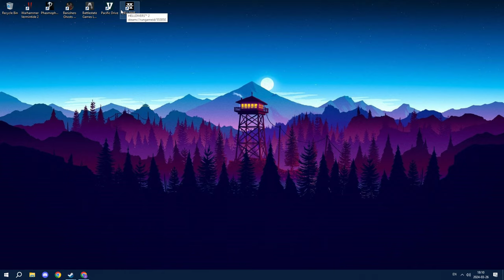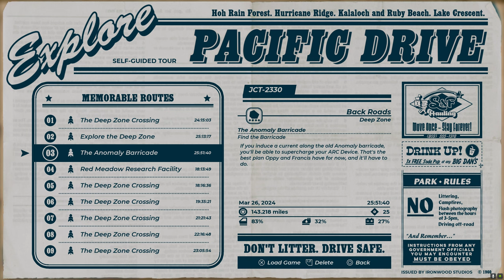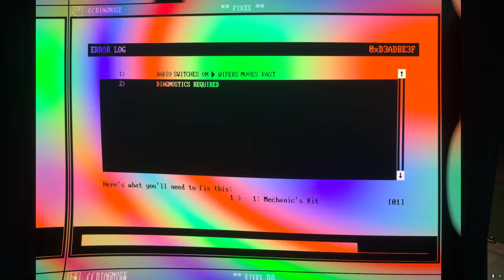Pacific Drive - Part 25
Pacific Northwest here I come! Join me as I try to escape the Exclusion Zone safely in my Station Wagon in my journey through Pacific Drive! I have been so excited about this game.

If you use this link, I get a few bucks from Instant Gaming towards more games. YEAHHHHH BUDDY!